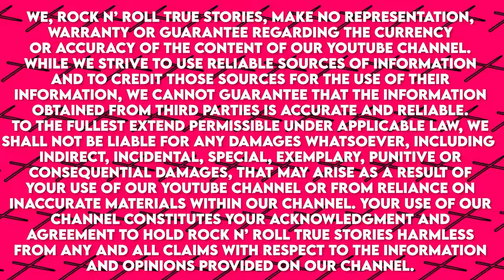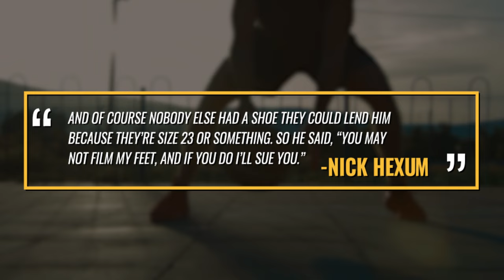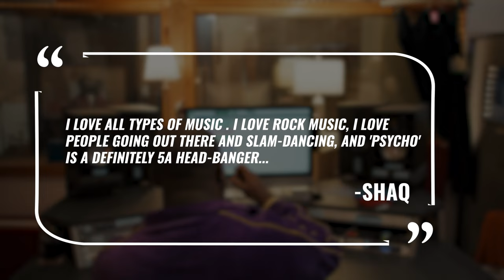Why Shaq Threatened To Sue 311 Over This Weird Thing In 'You Wouldn't Believe'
Why Shaq would threaten to sue the band 311 if they filmed one part of his body during the video shoot.